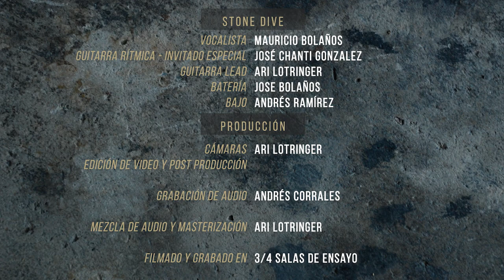Stone Dive - Run (Foo Fighters Cover)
Stone Dive interpreta: "Run" de Foo Fighters.
Grabado en 3/4 Studio
Stone Dive (@Stone.Dive):
Vocales: Mauricio Bolanos (@maugrunge)
Guitarra: lider: Ari Lotringer (@Arilotringer_music)
Guitarra: rítimica (Invitado especial) Jose "Chanti" González (@josechanti)
Batería: José Bolaños (@josebatero_)
Bajo: Andres Ramirez Lobo (@andres.ramirezmusic)

Cámaras, edición de video y post producción: Ari Lotringer
Grabación de Audio: Andrés Corrales: (@trescuartos_estudio)
Mezcla, audio y masterización: Ari Lotringer
Filmado y grabado en 3/4 Salas de ensayo.

Grabado en San José Costa Rica, 2020.